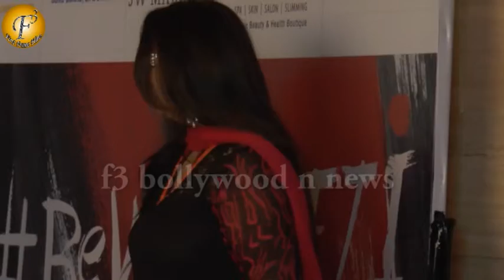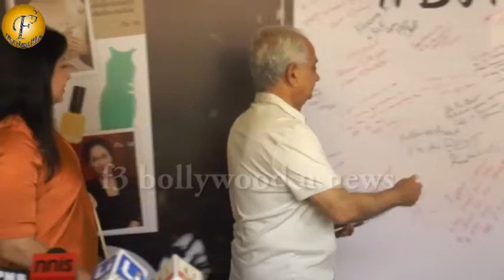Bollywood & T V stars at 'Beti' charity event